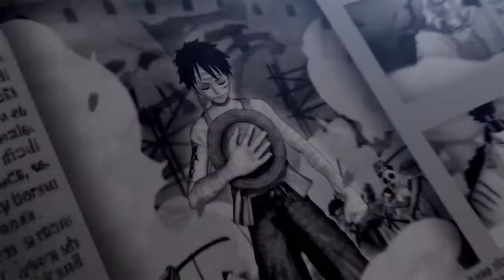One Piece: Pirate Warriors 2 — трейлер с Japan Expo 2013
Известные герои с необычными способностями возвращаются, чтобы снова поучаствовать в эпических сражениях

One Piece: Pirate Warriors 2
Жанр: экшен
Платформы: PlayStation 3, PS Vita
Издатель / Разработчик: Namco Bandai Games
Дата выхода: лето 2013